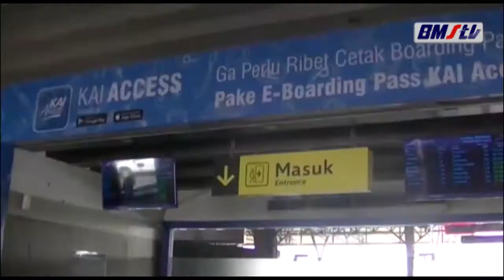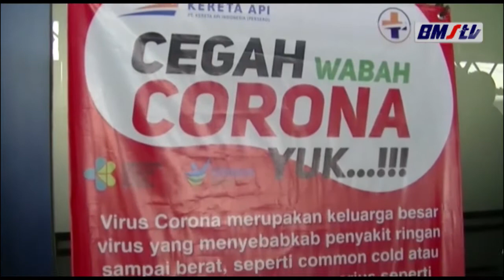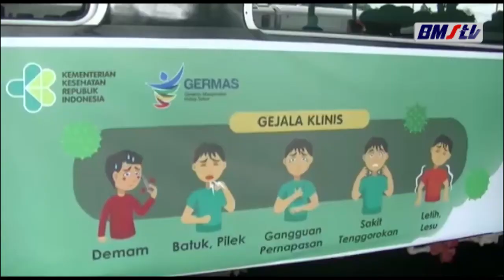RAIL CLINIC SOSIALISASIKAN PENCEGAHAN VIRUS CORONA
Sebagai upaya untuk melakukan pencegahan penyebaran virus corona di Indonesia, PT KAI mengoperasikan kereta kesehatan atau rail klinik. Kereta tersebut dijalankan mengelilingi stasiun kereta di pulau Jawa.